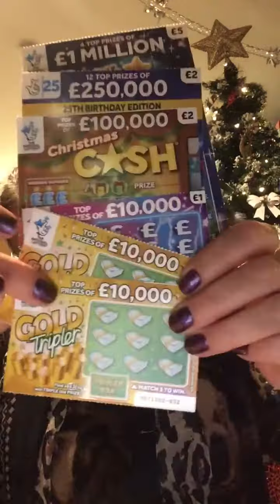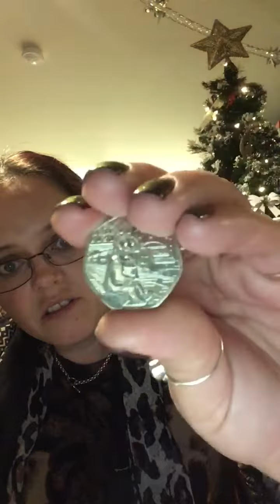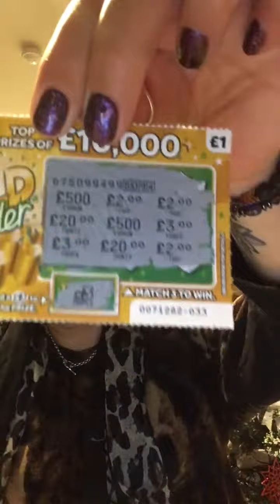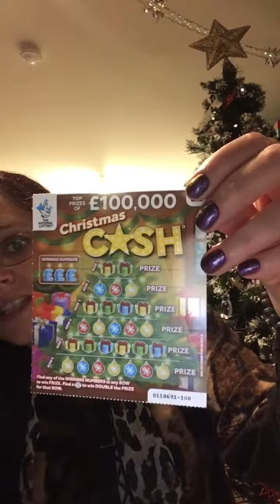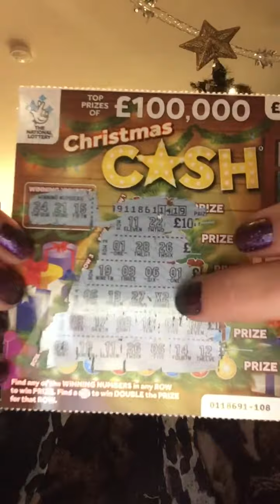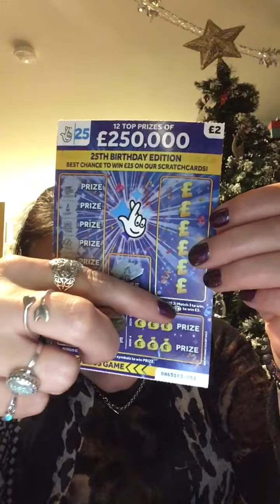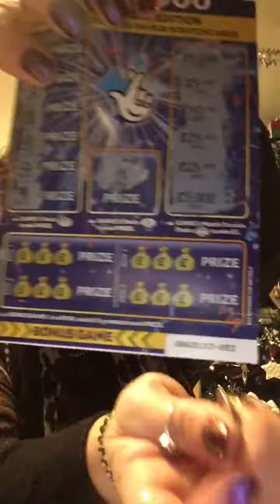December 6th scratchcards xxx